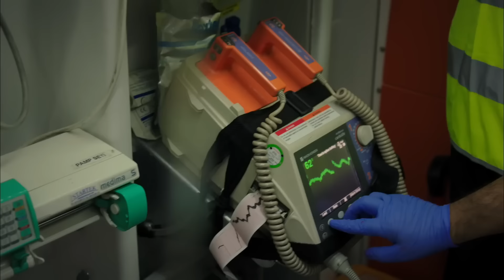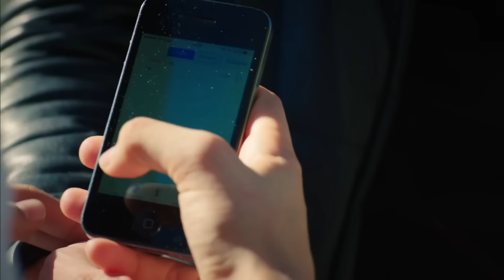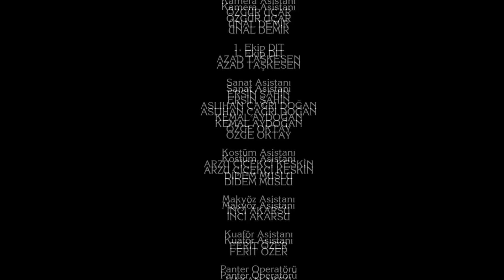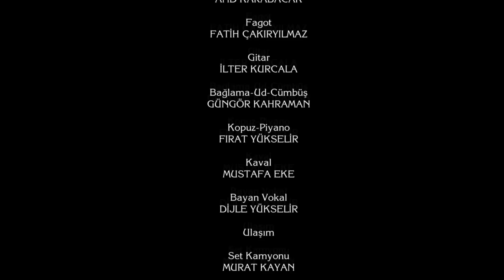Karagül 56. Bölüm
56. Bölüm Özeti

Ebru odada Özlem'in yanında kalır. O sırada eve bir yabancı dayanır ve Ebru kapıyı açmaya korkar. Evde iki kişi vurulur. Ebru konağa döndüğünde Kendal'a saldırır ve sinir krizi geçirir.

Yapım: Avşar Film
Yönetmen:  Murat Saraçoğlu
Senaryo:  Eylem Canpolat, Sema Ergenekon